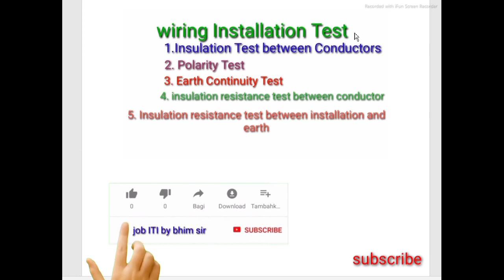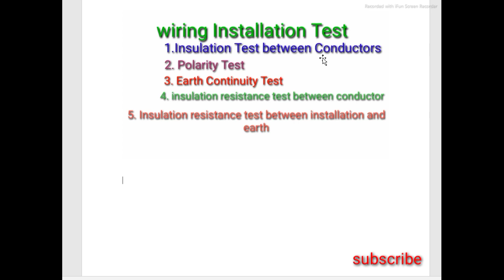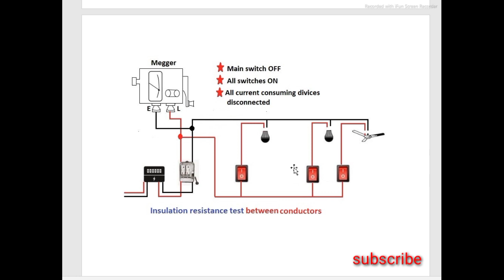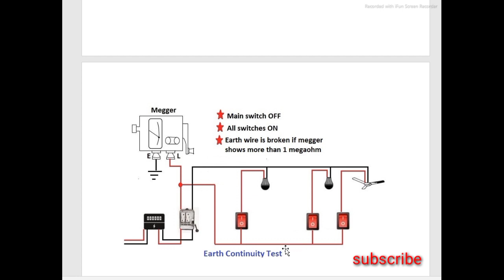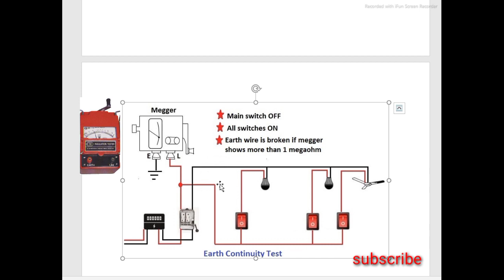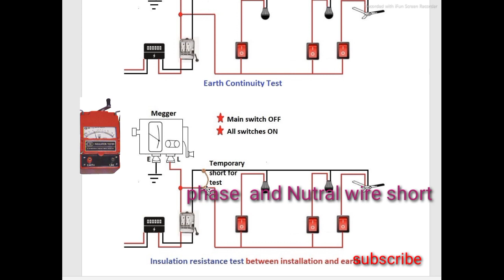Testing of wiring-continuity test, polarity test, earth resistance test, short circuit test,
hello स्टूडेंट इस वीडियो में हमने वायरिंग स्थापित करने के बाद सप्लाई देने से सप्लाई देने से पहले वायरिंग के सभी टेस्ट को समझाने की कोशिश क्या है मुझे पूरा विश्वास है कि यदि वीडियो आप शुरू से लास्ट तक देखते हैं तो आप आसानी से सभी वारिंग का टेस्ट कर पाएंगे,

short circuit test wiring testing

open circuit test wiring testing
wiring polarity test

Earth continuity test

insulation resistance between conductor test

insulation resistance between earth test